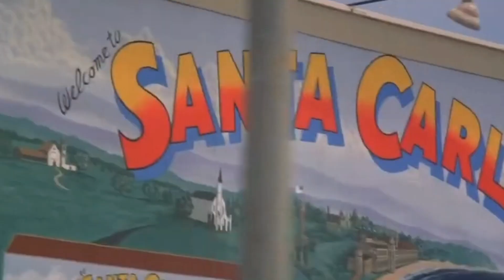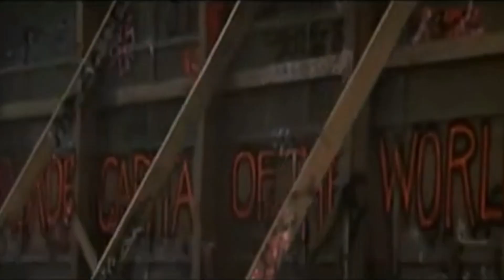lost boys tribute / devil town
movie: the lost boys (1987)
song: devil town by cavetown
editing software: capcut
clips were all found on youtube